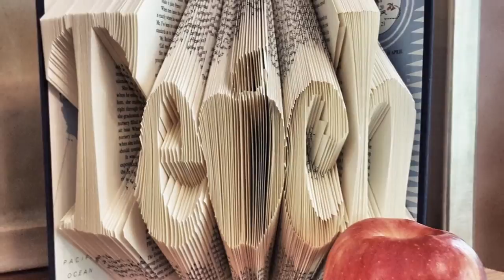Craft Festival Makes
Works in the making for Gore Mountain's Harvest Festival.